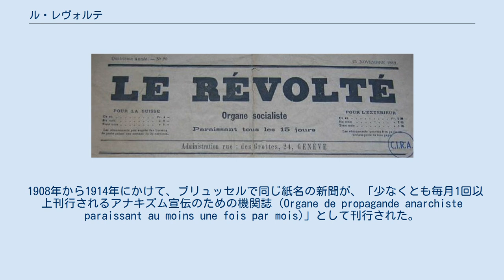ル・レヴォルテ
フランスの新聞_(廃刊)
ピョートル・クロポトキン
『ル・レヴォルテ』(Le Révolté) は、共産主義的リバタリアニズム（自由意思主義）の新聞で、1879年2月22日にスイスのジュネーブで、ピョートル・クロポトキンや、フランソワ・デュマルトレイ、ジョルジュ・エルツィ (Georges Herzig) らによって創刊され、エリゼ・ルクリュやジャン・グラーヴがこれを支援し、1883年にこの新聞の方向性を決定づけた。
 創刊号は、2000部印刷された。
 1885年4月12日に、拠点をパリへ移した。
当時は隔週刊紙で、ようやく1886年5月15日付から週刊紙になった。
 1887年9月3日に、無許可で宝くじを運営したとして告発され、同紙は罰金を回避するために紙名を変え、9月17日付から『ラ・レヴォルト』 (La Révolte) となった。
フランス語で「le révolté」は「反抗者」を意味するが、「la révolte」は「反抗」「反乱」などの行為を意味する。
 改題された後の新聞は、1894年3月10日付を最後に姿を消した。
 1908年から1914年にかけて、ブリュッセルで同じ紙名の新聞が、「少なくとも毎月1回以上刊行されるアナキズム宣伝のための機関誌 (Organe de propagande anarchiste paraissant au moins une fois par mois)」として刊行された。
自由意思主義共同体レクスペリエンス (L'Expérience) の定期刊行物であった同紙には、ライモン・カルマン、フランシスコ・フェレール、ヴィクトル・セルジュ、ジョルジュ・トナーらが寄稿した。